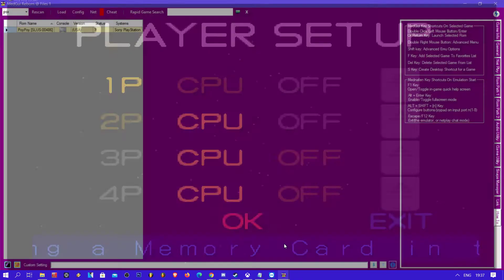PSX - POY POY - NETPLAY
PLAYED ON MEDNAFEN VS DBMAN